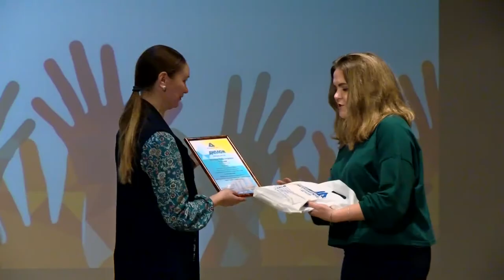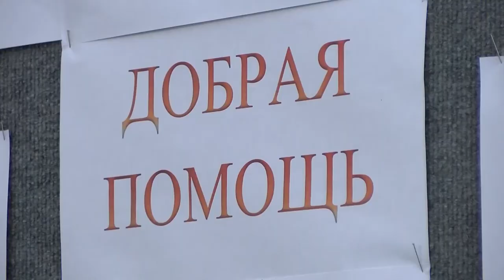День доброй воли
В Художественной галерее прошла акция, посвящённая международному Дню добровольца.